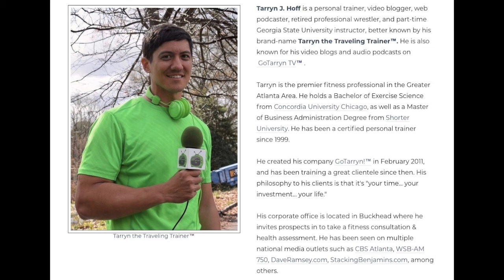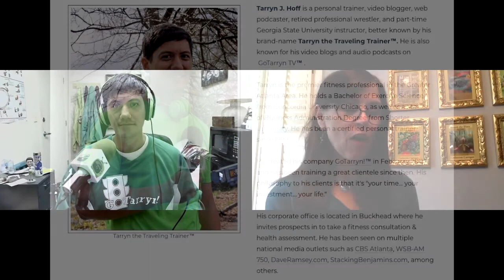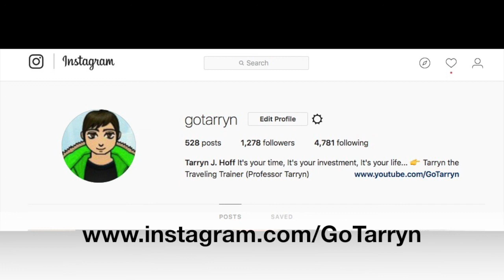Tarryn the Traveling Trainer interviewed on the UK Health Radio Network's Natural Healing Show